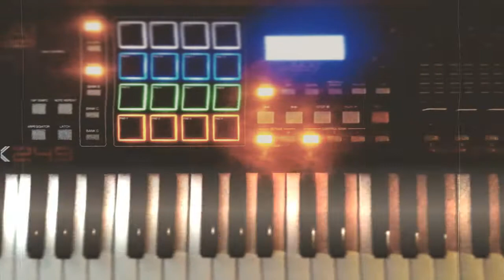Doble tempo Boombap Busta Rhymes type beat **2020** Hip-Hop Rap instrumental(jangan107) prod by ERN